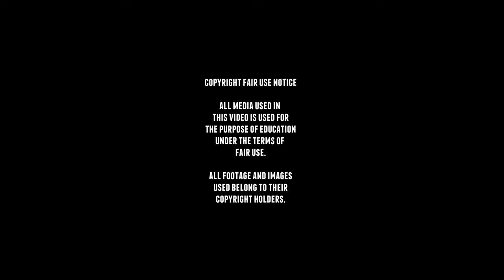M4A1(76)W E8 HVSS Sherman - Walkaround - Saumur Tank Museum.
Production of the M4A1 tank began in February 1942
after the British placed an order,
it would have had a cast nose,
turret and a one-piece cast hull, with a 75mm cannon.
And was manufactured by Lima Locomotive Works.
These tanks were designed on British specs and was fitted
with the Continental R-975 air-cooled radial engine.
The M4A1 would be replaced on December 1943,
by the M4A1(76) W,
which received a more recent 76 mm M1 main gun,
A new turret with a new commander cupola
featuring 6 prismatic vision blocks and
a new  modernized Continental R975-C1 engine.
Additional armor plate was often welded in front of the driver
and co/driver’s position at the front of the tank and
at the side to give them greater protection.
Later version would be identical to the M4A1(76)W, but
had the E8 Horizontal Volute Suspension System.

The Horizontal Volute Suspension System was developed
to reduce Ground Pressure and keep up with the
Shermans additional weight.
The HVSS system  had a much wider 23 inch track, but still
remained a bolt on module.
It could replace the VVSS suspension on any version of the
Sherman or anything based on its hull.
It was very well received and used on many
 late production Sherman models
and a few of the variants. It solved the flotation
problem with no drawbacks.

The M4A1(76) Sherman HVSS was a pretty  successful
vehicle and had an efficient gun.
After the war, it would be used by countries
like The Netherlands and
France.

This Sherman has no recorded history.
It was named after aM4A2 Sherman named Uskub.

this French Sherman tank knocked out several
Nashorn tank destroyers on January 26, 1945
in the town of Grussenheim.

■ Wikipedia
■ tanks-encyclopedia
■ preservedtanks
■ pantser.net